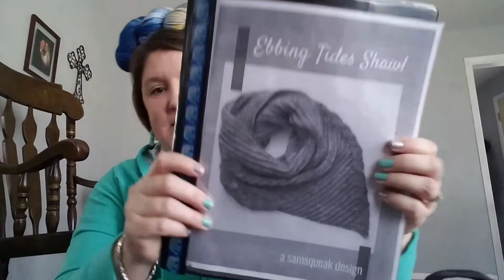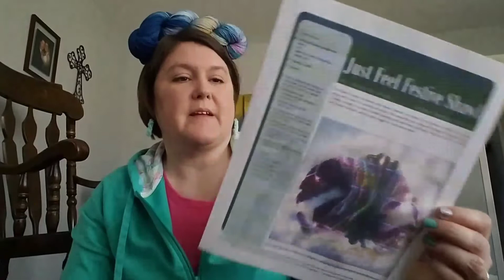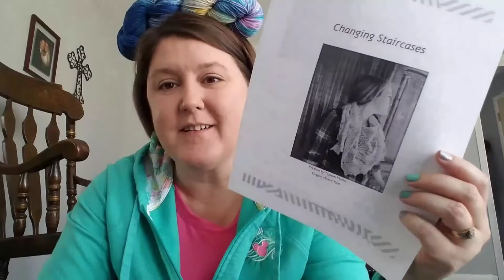Lori Lou Lou Crochet Podcast Minicast - Quaravlog #5